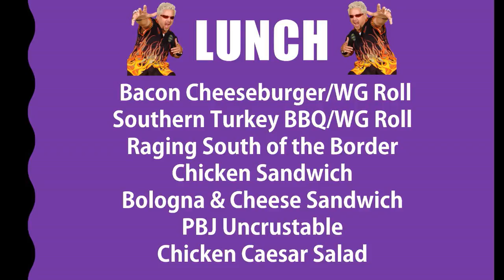2016 12 02